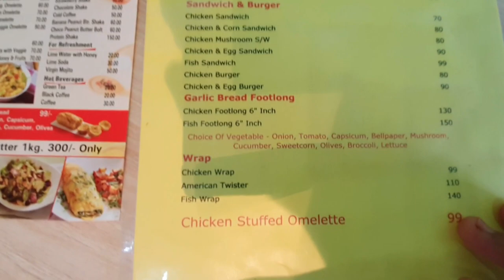Swimming Player Diet Part 4 ( स्विमिंग प्लेयर डाइट ) ( Recipe ) In hindi🏊‍♀️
Health Street Cafe
Bus Stand, UGF-11, Divine City Centre, Opp. New, Kurukshetra, Haryana 136118
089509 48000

Ytmani lamination
Mohan Nagar, Kurukshetra, Haryana 136118